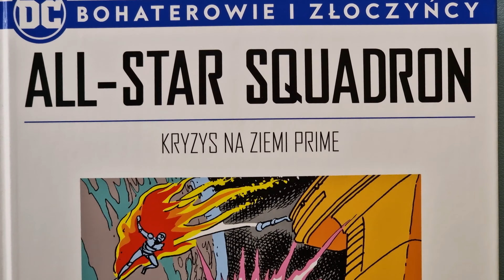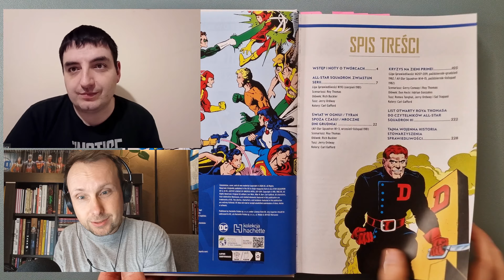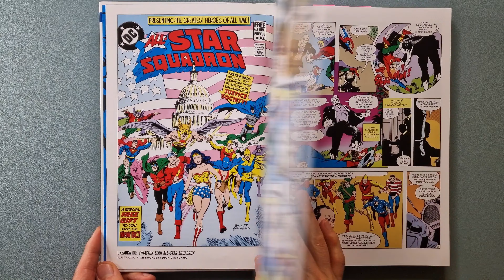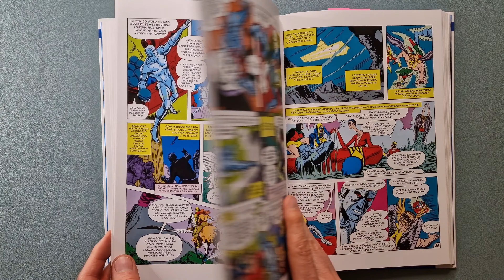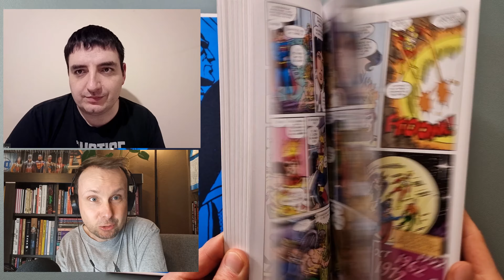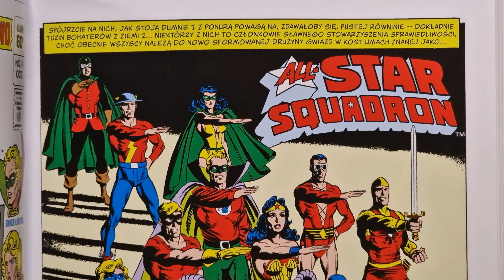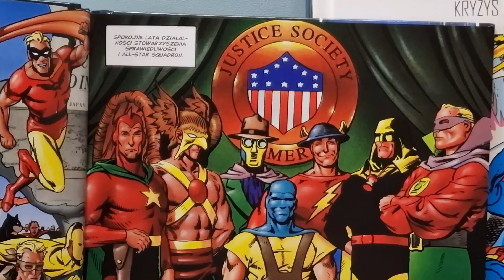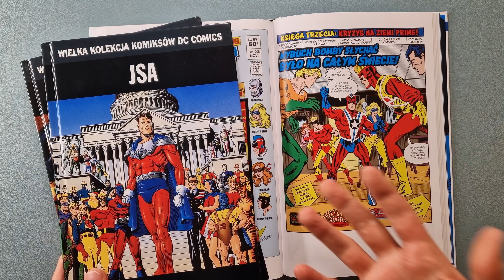All Star Squadron: Kryzys na Ziemi Prime - recenzja komiksu